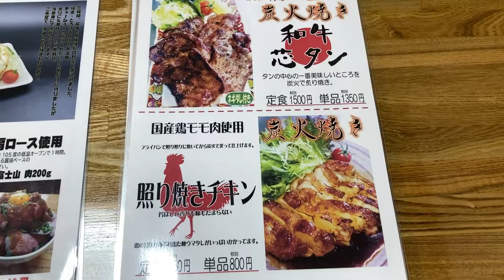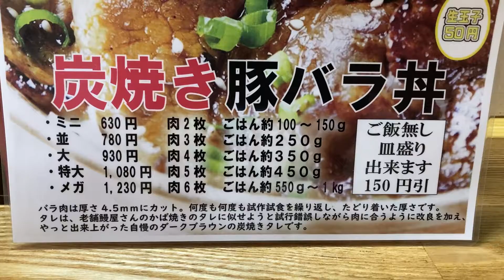デカ盛り‼ローストビーフ丼と豚バラ丼『孤独にグルメ旅』炭焼き かまど食堂 Japanese foods washoku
炭焼き かまど食堂
所在地： 栃木県栃木市片柳町５丁目３−３

かまど食堂のかまどで炊き上げるお米は、100％栃木市産コシヒカリを使用しているそうで、ふっくらとしたご飯で食べる定食は本当にうまい。
特製のタレに漬け込んで、炭火で焼き上げた豚肉を使った豚バラ丼やローストビーフ丼が看板メニューです！
かまどだけ聞くと想像しずらいですが、デカ盛りメニューが豊富！ご飯の量は指定OKだそうで特盛にメガ盛りサイズのご飯も据え置き料金でオーダー出来ました。因みに生姜焼きのお肉はとても柔らかく定食には最高です！ご飯もおかわりし放題との事です。

拉麺かくだや ラーメン角田屋

肉厚まぐろステーキ『孤独にグルメ旅』栃木市グルメ レストランカーディナル

『孤独のグルメ楽曲使用 地底レコード承認済』

音楽使用 ： 孤独のグルメseason１・season２・season３